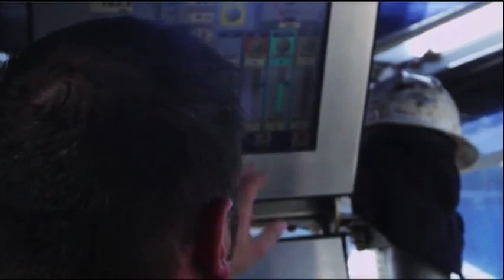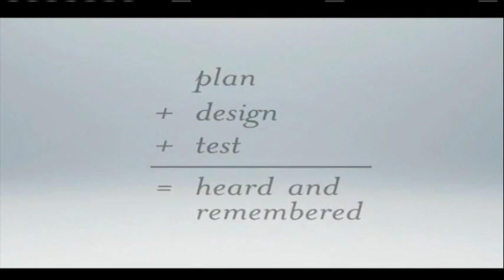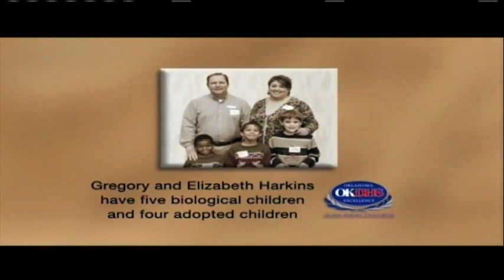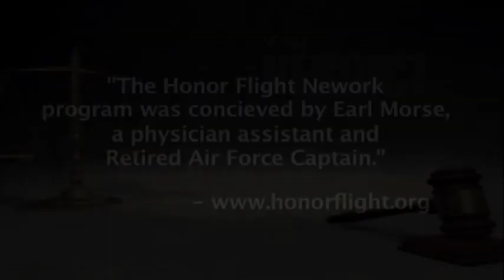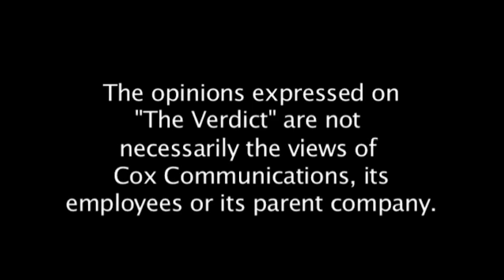The Verdict: Oklahoma Honor Flights. 11/23/2014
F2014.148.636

Description: (Guest: Representative Gary W. Banz, Co-Founder and Executive Director, Oklahoma Honor Flights) Banz discusses the creation of the Oklahoma Honor Flight program and what he hopes it has managed to achieve in the time it has existed.

Coverage: Oklahoma

Extent (quantity/size): 00:28:24